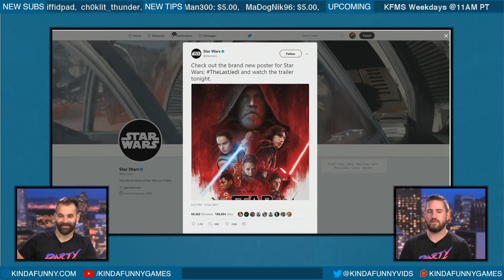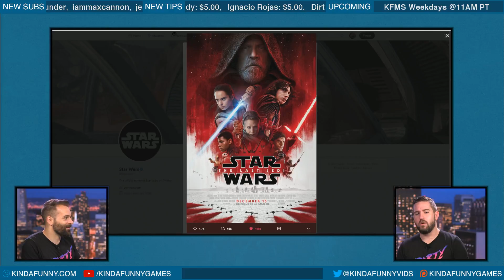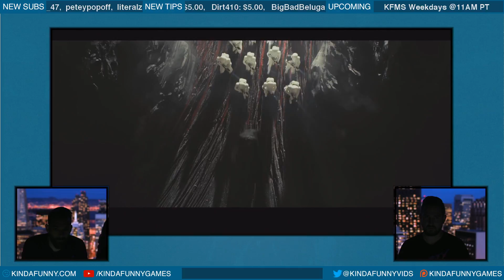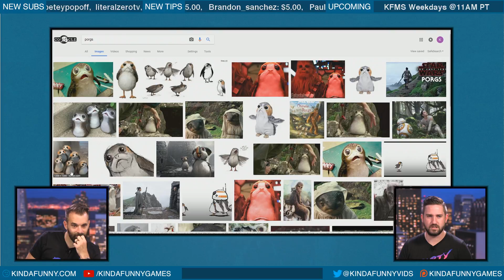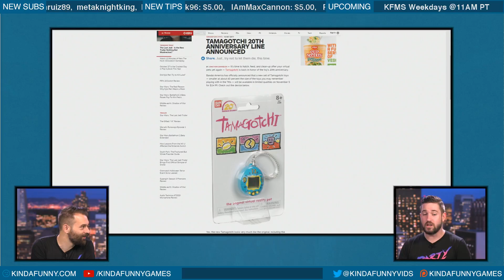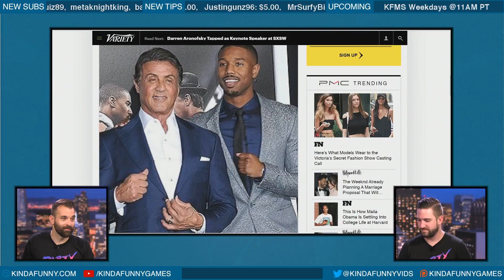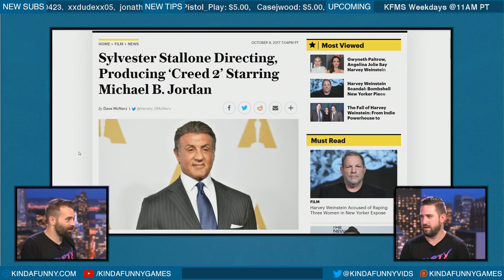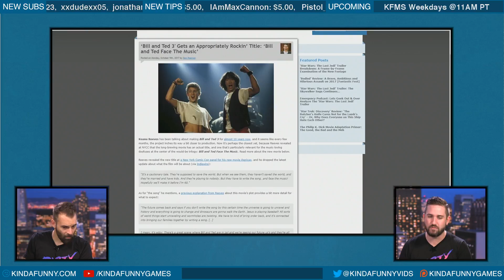Star Wars: The Last Jedi Trailer Reactions - The Kinda Funny Morning Show 10.10.17